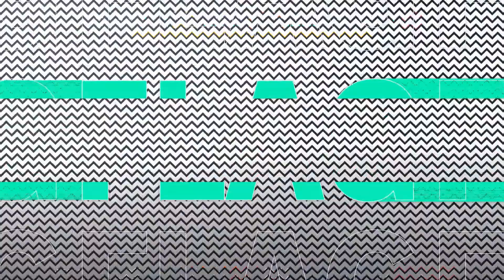Madden 21 Minnesota Vikings Franchise #9